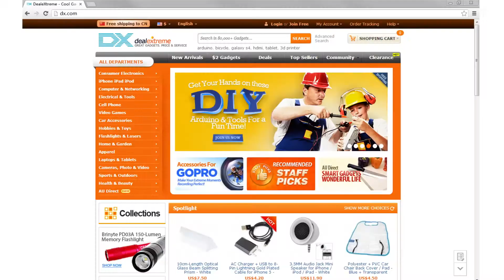SOOCOO S33W Waterproof 1.5" TFT CMOS 12.0MP HD Sports Camera / Camcorder -- DX.COM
SOOCOO S33W Waterproof 1.5" TFT CMOS 12.0MP HD Sports Camera / Camcorder w/ Wi-Fi, Mini HDMI - Black

General
Brand: soocoo
Model: S33W
Color: Black
Material: ABS + PC
Quantity: 1Piece
Image: sensor
Image Sensor: CMOS
Lens
Anti-Shake: Yes
Focal Distance: f=2.9mmcm
Focusing Range: N/A
Wide Angle: 150 degree
Shooting
Effective Pixels: 12.0MP
Images: JPEG
Still Image Resolution: 12M(4032 x 3024), 10M(3648 x 2736), 8M(3264 x 2448), 5M(3592 x 1944), 3M(2048 x 1536), 2MHD(1920 x 1080), VGA(640 x 480)
Video: MOV
Video Resolution: 1080P(1920 x 1080), 30FPS; 720P(1280 x 720), 30FPS; 720P(1280 x 720), 60FPS, VGA
Video Frame Rate 30 , 60
Cycle Record: Yes